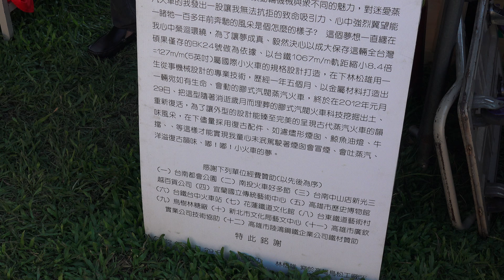台中公園 林松雄老師 騰雲號小火車運轉 2017 百年媽祖會 眾神護臺中活動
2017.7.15 台中公園 林松雄老師 騰雲號小火車運轉 2017 百年媽祖會 眾神護臺中活動